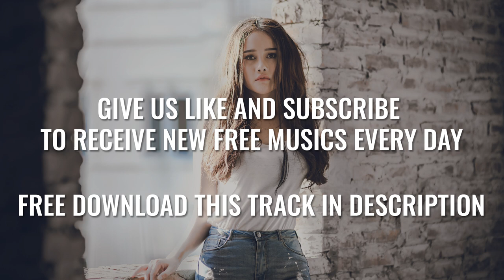Sub Urban - Cradles [ Free Copyright Music ] ⏬ DOWNLOAD FREE ⏬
📣 IMPORTANT ▼